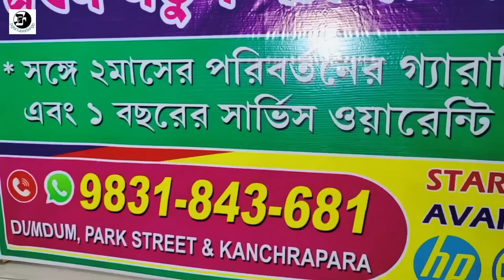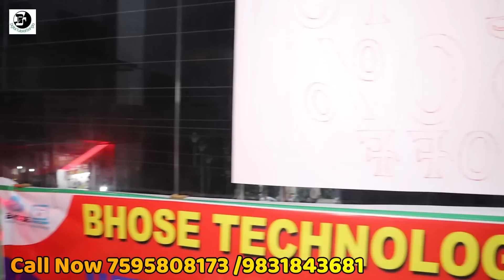কাঁচরাপাড়ার বেস্ট ল্যাপটপ হিডেন মার্কেট | ২বছরের ওয়ারেন্টির সাথে ল্যাপটপ ও ম্যাকবুক কিনুন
BHOSE TECHNOLOGY & ASSOCIATES- ল্যাপটপ গুরু
Kanchrapara